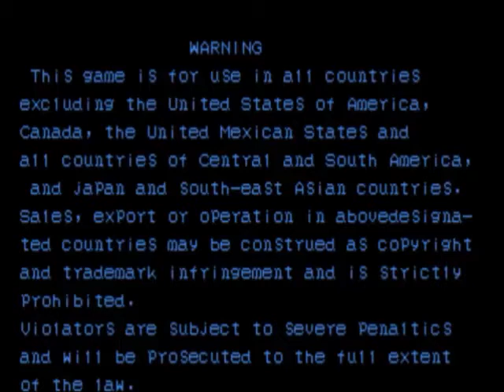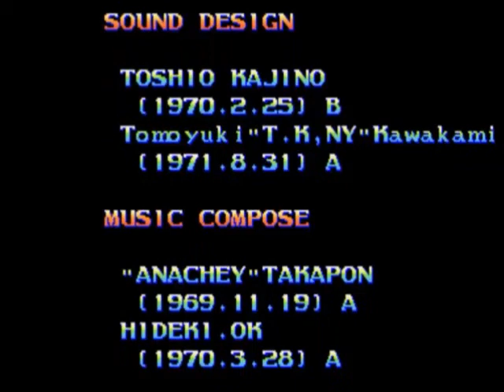Darkstalkers:The Night Warriors-Playthrough with Jon Talbain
It's been a long time since I haven't made an arcade playthrough. So,I decided to upload the Playthrough of Darkstalkers. Now,I am going to play as Jon Talbain.